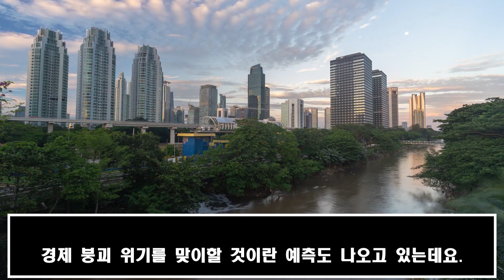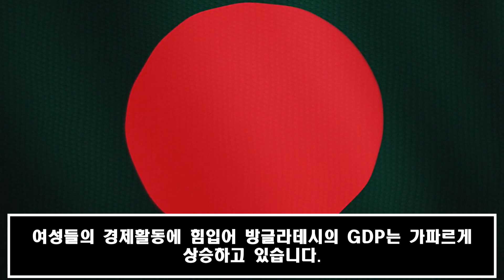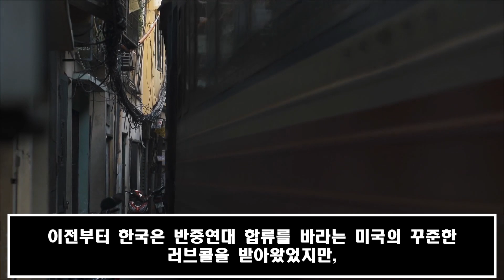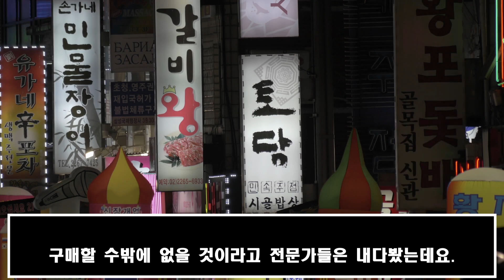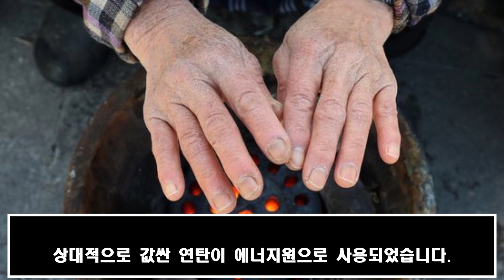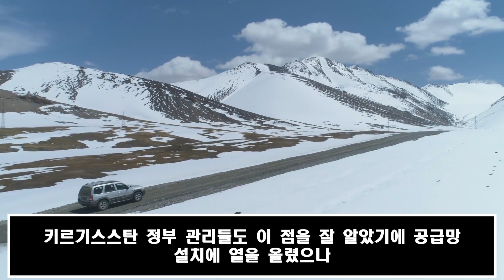안녕하세요! 03월 17일 12:00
분석가들은 한국의 선택이 아시아의 향후 수십년에 영향을 미칠 것이라고 말합니다.
1년 안에 세계를 강타할 대공황의 동북아 3국은 누가 살아남을 것인가?